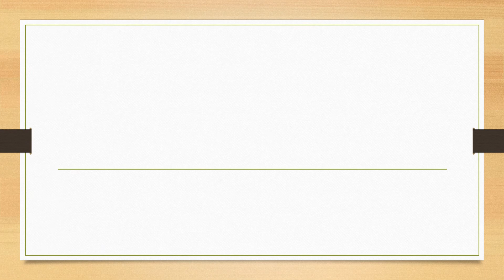Full Form of TELEX || Did You Know?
fullform fullforms fullformshorts education knowledge Full Form of TELEX || Did You Know?